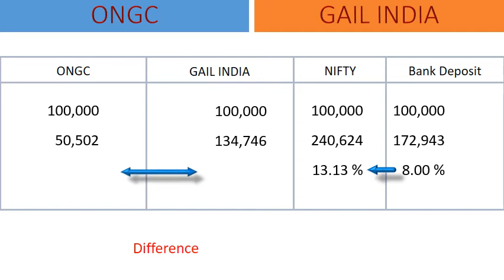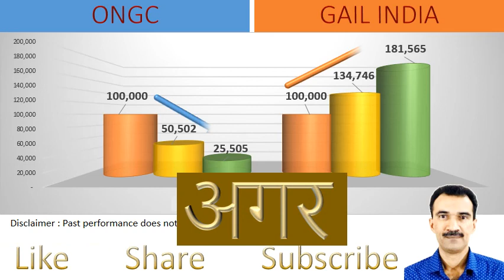ONGC vs GAIL INDIA